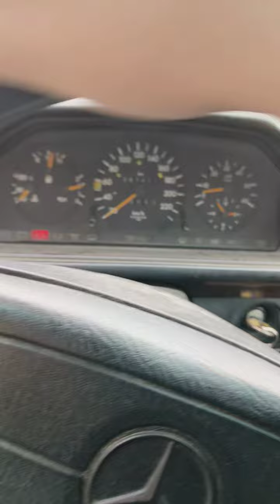Mercedes 250 turbo diesel - توربو ديزل . RPM مشكل عدم استقرار محرك الديزل مرسيدس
فيديوهات قصيرة ومفيدة تعليم ميكانيك
Des vidéos courtes et utiles pour enseigner la mécanique
mécanique mokhtar expert Auto
مختار سيارات خبير
ArabGT.com
Mecanique Mokhtar Tunsie
 تعلم مع مختار
SayaratCom
GARAGE POUR TOUS
اللّهجة التّونسيّة. 🇹🇳❤️
RRTeam - Rito Rally Team
Chris Notap
Mixtarx
مكانيك مختار
YoutubeShorts
youtube shorts
shorts